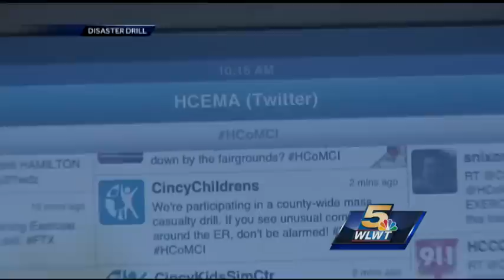Hamilton County tests mass casualty incident plan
Hamilton County first responders and hospitals took part in the county's mass casualty drill.